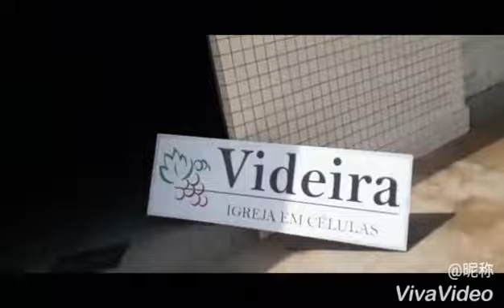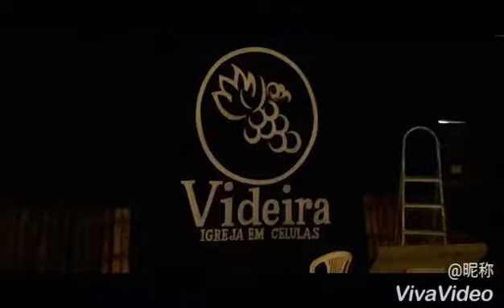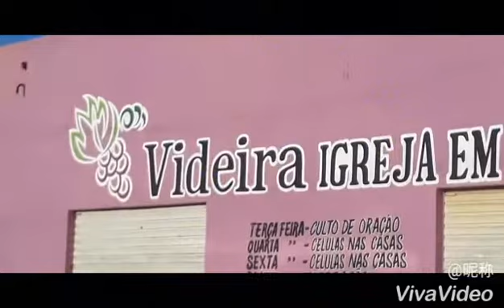VIDEIRA IGREJA EM CÉLULA